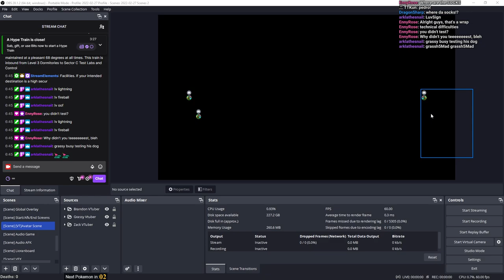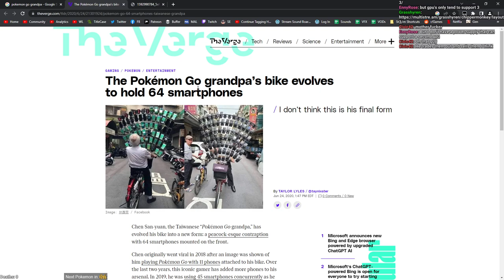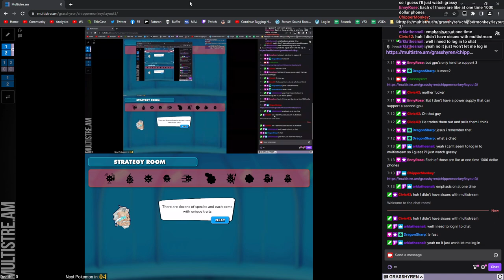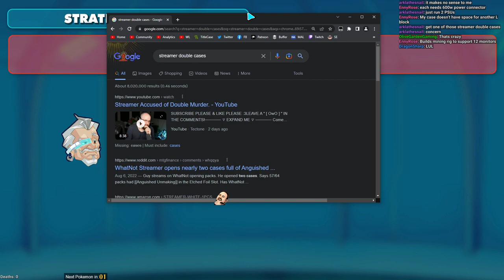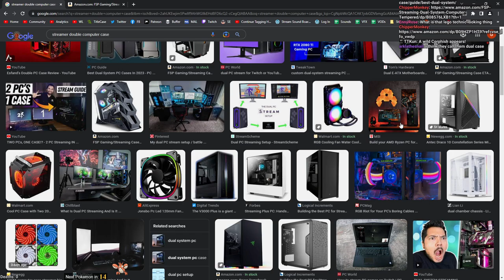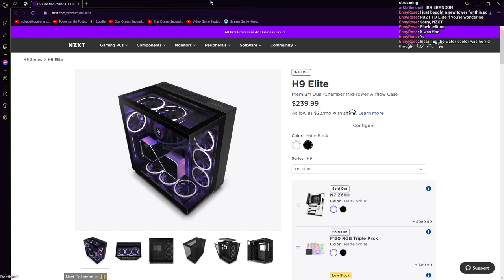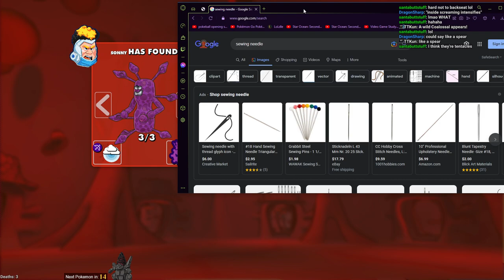Me & Brandon VS all the bugs! | Superbugs: Awaken | 2023/02/08